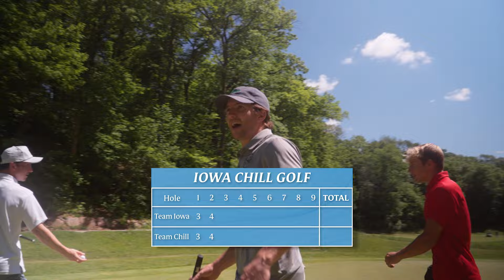Back Nine 2 v 2 at TCI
John Thomson and Bradley Gebbie seek to avenge their front 9 loss.

Gebbie gets hot with the putter!